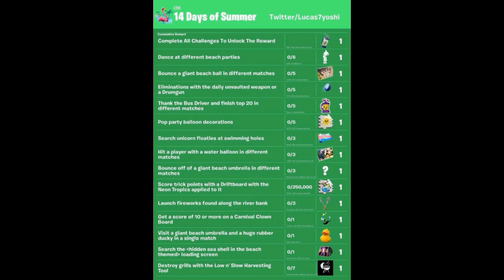*NUEVO* Todas las skins y artículos filtrados de la nueva actualización v9.30 PRÓXIMAMENTE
➜ ABREME PARA MAS INFO

➜Todas las skins y artículos filtrados de la nueva actualización
   v9.30 PRÓXIMAMENTE
➜Codigo Creador: LUNEXPECTEDL

-A PARTIR DE HOY, EL PRIMERO EN DEJAR UN COMENTARIO EN EL DIRECTO; ELIGE LA CANCIÓN DE LA INTRO DEL PRÓXIMO VÍDEO!! (DEJA UN COMENTARIO CON LA CANCION SOLO EL 1º)

-JUGANDO ``FORTNITE´´

 luneXpectedl

-CUANTAS MAS PERSONAS MAS SORTEOS PODRE TRAER, APOYA EL CANAL DEJANDO UN LIKE&SUB

tags ignorar
fortnite temporada 8,
chug splash
fortnite directo,
storm flip
mongraal
nuevo vehículo

LA NUEVA TIENDA de FORTNITE HOY DIA 13 DE JUNIO
CANALES
RANDOM
VISITANDO
VIEW
PROMO
fortnite es,
actualización
fortnite rap,
fortnite lolito,
fortnite fails,
sorteo pavos
sorteo 1000 pavos
lo mejor de fortnite clips
Desafíos Semanales - Visita los puntos mas alejados al Norte, Sur, Este y Oeste de la Isla en Fortnite
fortnite esp
fortnite temporada 8 trailer,
promo canales
sxs
1x1
4x4
subxsub
promo canales
directo ninja
lolito mata
fortnite ninja,
fortnite android,
willyrex
rubius
ninja
lolito
mongraal
best
shoots
boloncho
maquinas gratis
expendedoras
fortnite avion,
fortnite android apk,
fortnite aimbot,
fortnite apk,
fortnite asmr,
fortnite agustin,
fortnite anuncio,
ESL Katowice Royale
fortnite animation
temporada 8
skin temporada 8
pase de batalla gratis
español gameplay
reaccion
unexpected the best
uneXpected